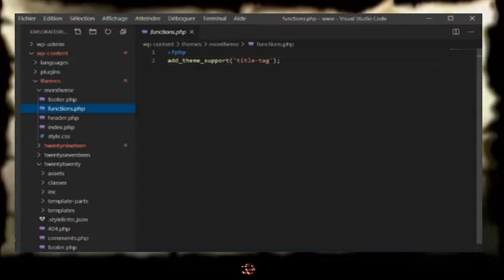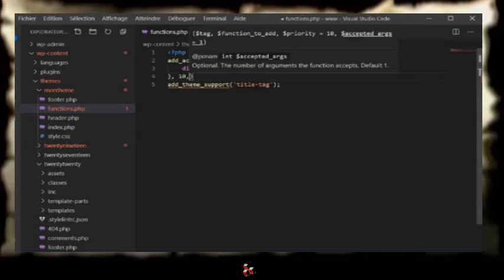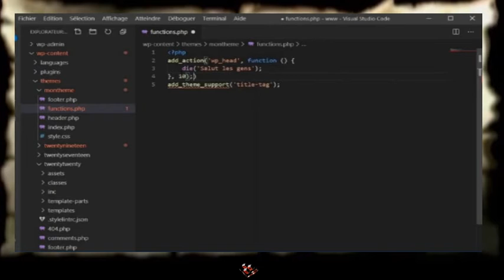add_action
Ajoute une fonction de rappel à un hook d'action.

add_action( string $hook_name, callable $callback, int $priority = 10, int $accepted_args = 1 )